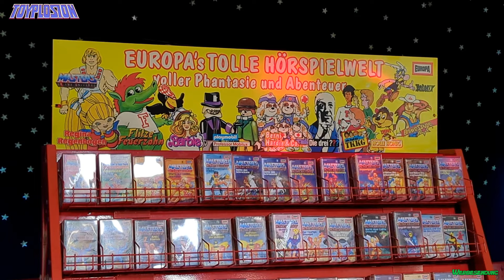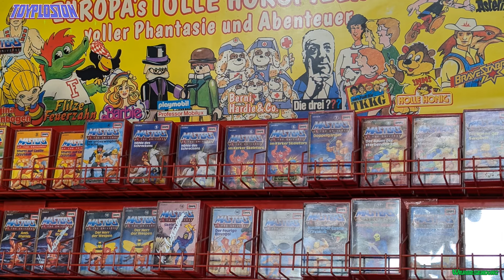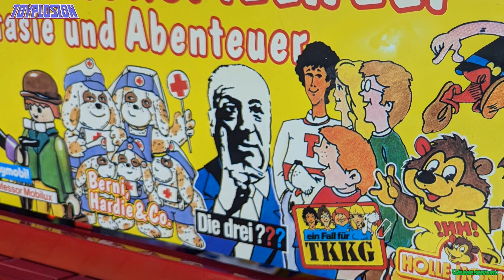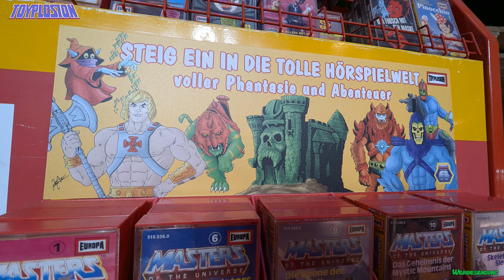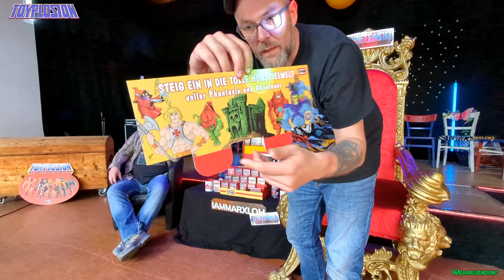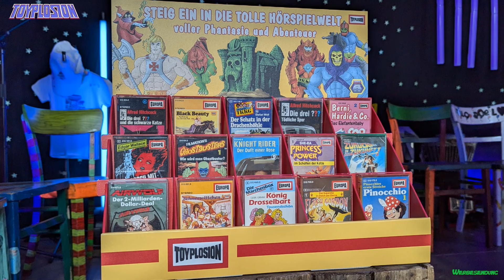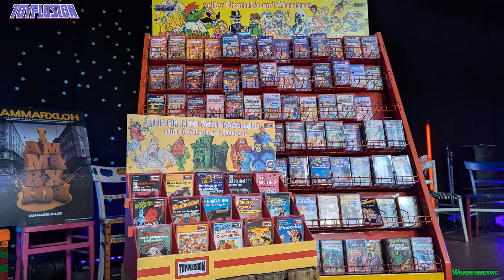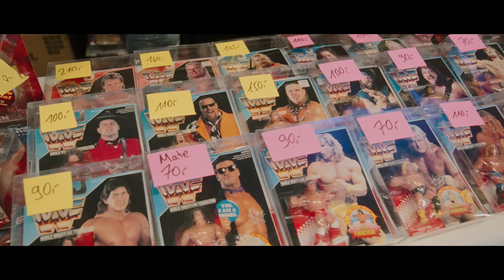Ein TRAUM für HÖRSPIELFANS! Das TOYPLOSION EXCLUSIVE 6 steht seinem großen Bruder in nichts nach!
►Dieser Kanal ist nicht monetarisiert!

►Videobearbeitung : Power Director 16 Ultimate

►Bildbearbeitung :  Photo Director Android

►Dieses Video enthält KEINE über YouTube bezahlte Werbung!